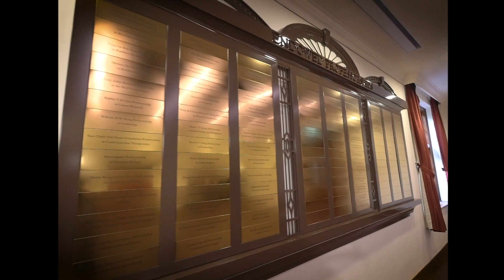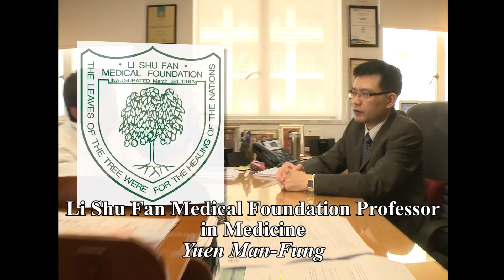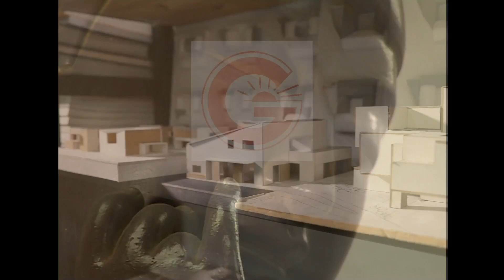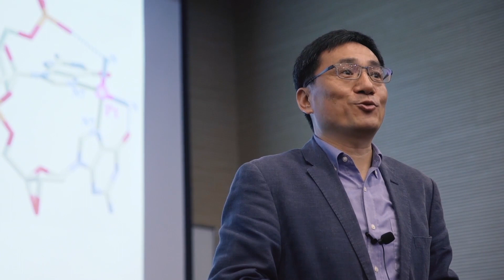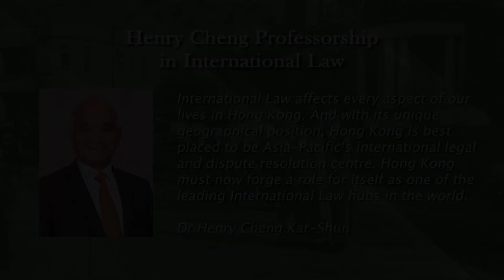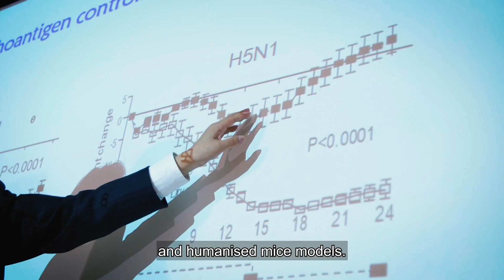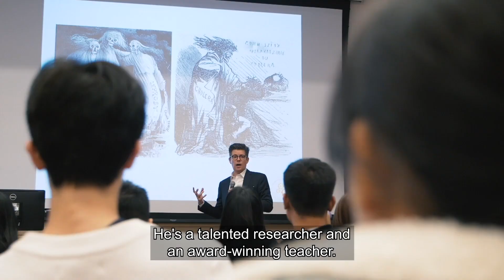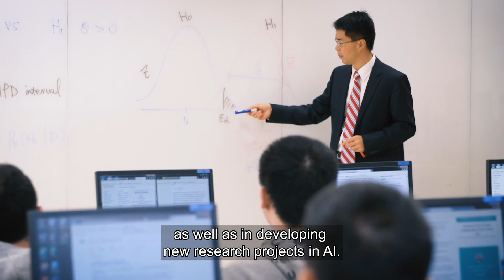The Twelfth Inauguration of Endowed Professorships, 2019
The Twelfth Inauguration of Endowed Professorships, March 20, 2019